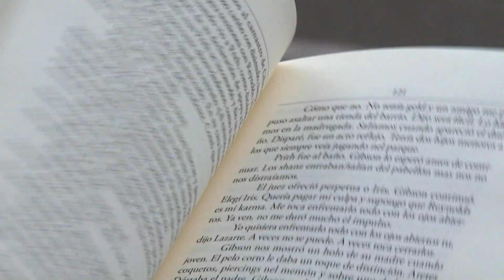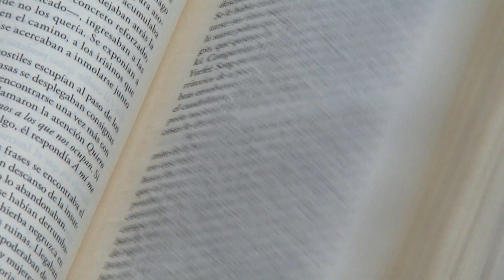Edmundo Paz Soldán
"Iris" es el nombre de la nueva novela del boliviano Edmundo Paz Soldán, una obra de ciencia ficción muy política.